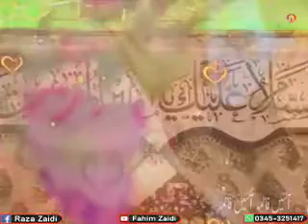Jab Raheel e Amiñ De Rahe Haiñ Sada Aa Gayiñ Fatima , Magar Fatima Fatima Hai! (For Status)